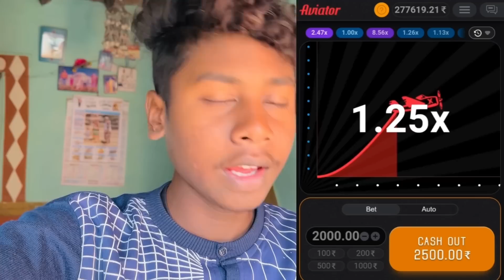Picnic Time 🤣🤣 full enjoy | Gupi Boyha & all friends | Happy new year 2023 picnic Vlogs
Business/promotion:-
Owner  :- Abhishek Thakur
Aadilance Media